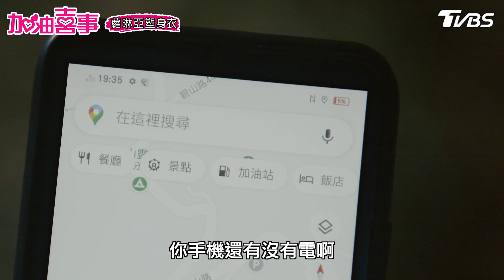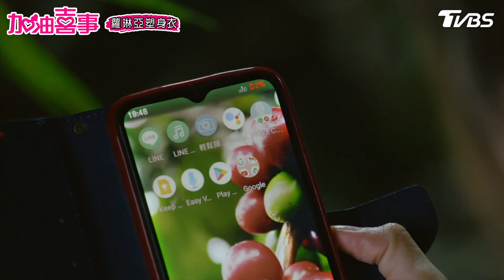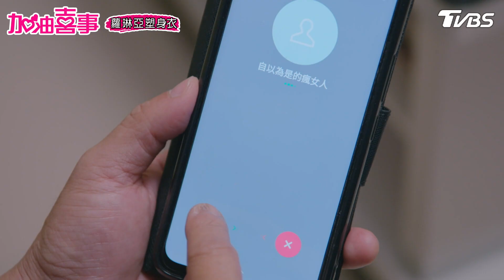深山迷路【加油喜事 EP21-4】Oh!Marriage!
改變由此刻開始--蘿琳亞頂級塑身衣